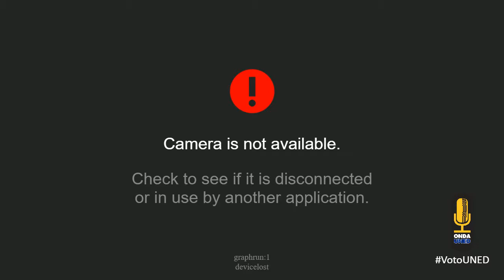VotoUNED Presentación de Candidat@s al CeU desde el CU de Heredia